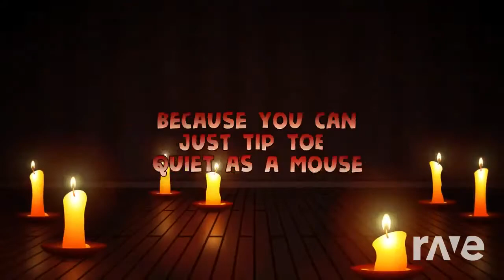Get the Song of Storms Out ( DAgames & TLoZ Remix Mashup)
THESE ARE NOT MINE.